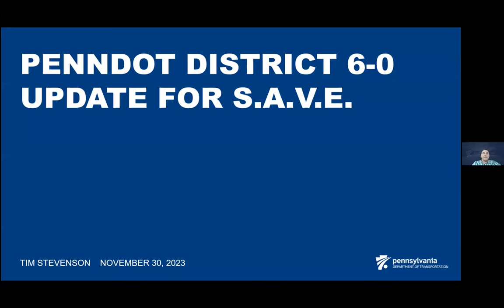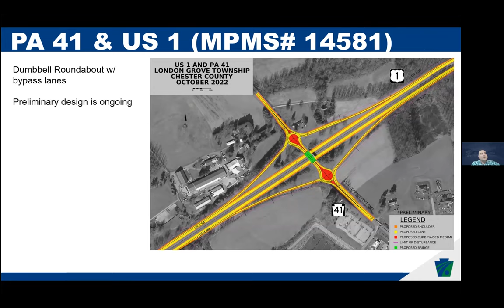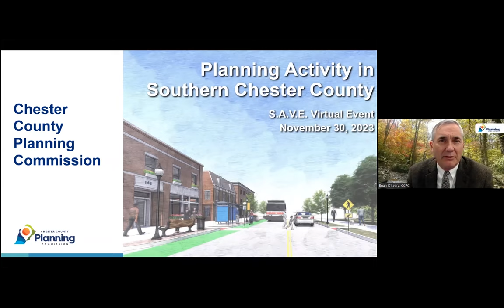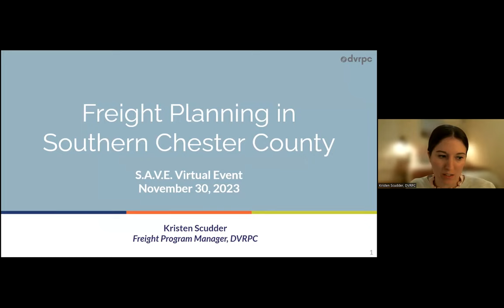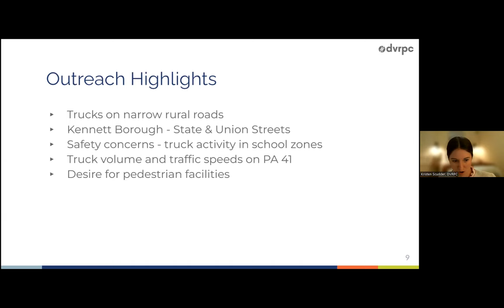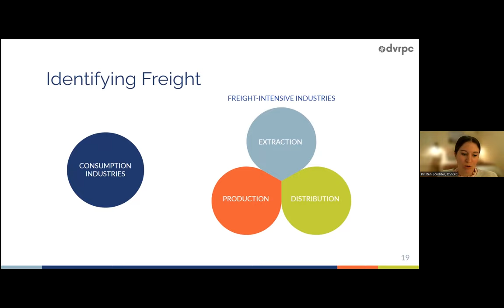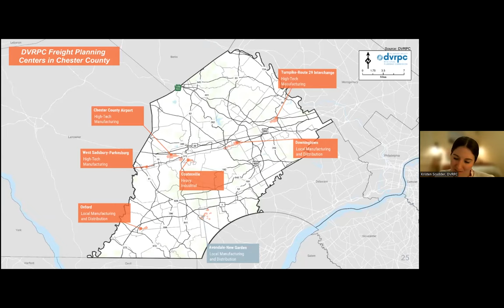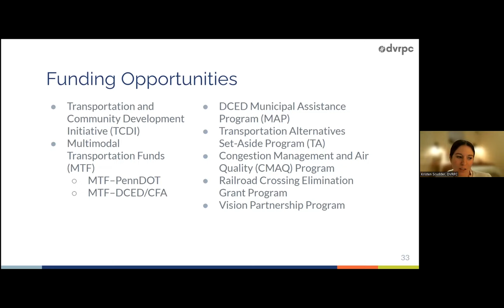S.A.V.E. 2023 Speaker Event - 11/30/23 - featuring Kristen Scudder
Kristen Scudder, Freight Program Manager for the Delaware Valley Regional Planning Commission, shares her presentation "Freight Planning in Southern Chester County"